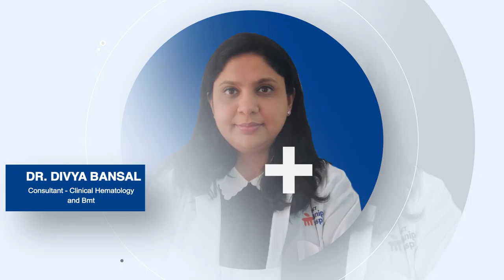Anaemia | Symptoms, Causes & Treatment of Anaemia| Dr. Divya Bansal | Manipal Hospitals Delhi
Dr. Divya Bansal, Consultant - Department of Clinical Hematology & Bone Marrow Transplant at Manipal Hospitals Delhi, talks about one of the most common haematological disorders observed by practitioners - Anaemia. Dr. Bansal explains the various causes of Anaemia, as well as types of treatments available to treat the condition. She also explains the symptoms of anemia, the conditions associated with sickle cell anemia, the causes of anemia, and how anemia is caused by deficiencies, particularly focusing on the symptoms of iron deficiency anemia.

Watch the video to know more. Consult our experts today.